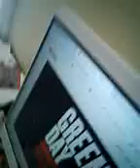I Play st jimmy by Green day (18th anniversary of American Idiot)